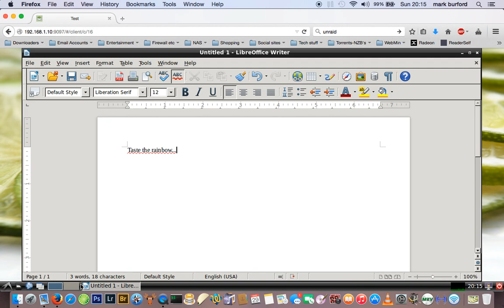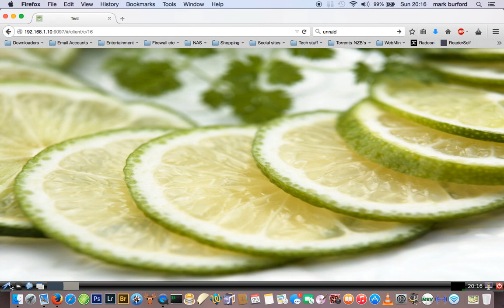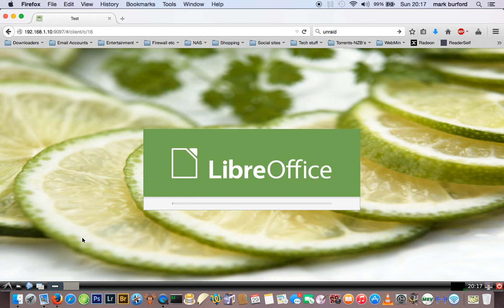Openoffice docker desktop